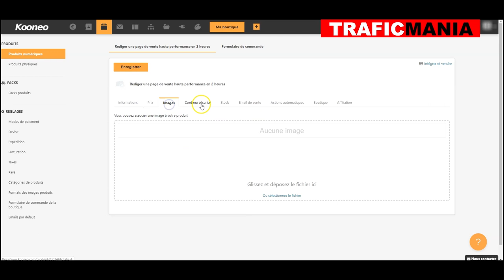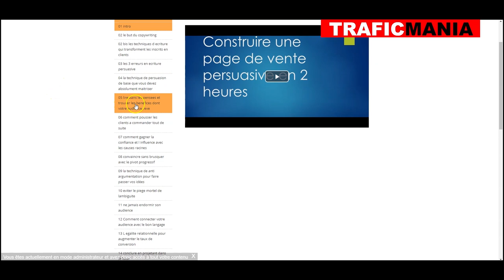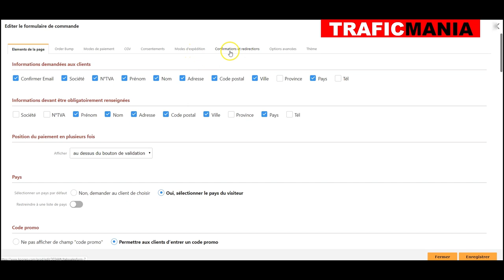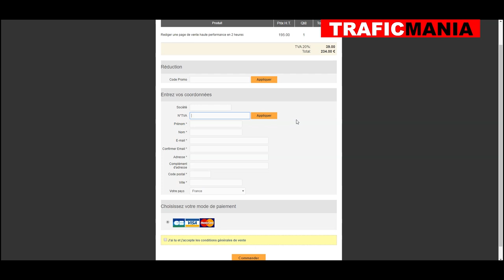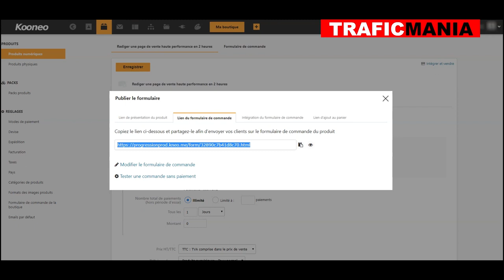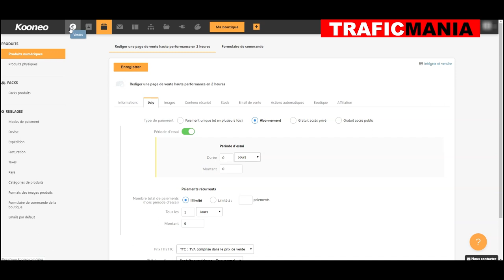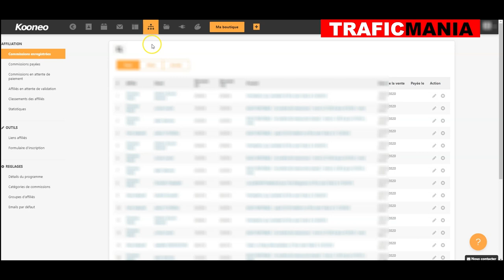Kooneo: une démonstration rapide de cet outil tout en un pour vendre des formations en ligne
Obtenir une réduction de 50 euros sur votre achat Kooneo avec ce code avantage: koo276cfc1d9

Que vaut le système Kooneo? Je l'utilise depuis des années, en voici une petite démonstration, et mon avis.

Si vous voulez vendre des info-produits, vous avez besoin d’un espace pour héberger vos formations, outil pour envoyer en automatique les liens de téléchargement à vos clients et gérer les questions de TVA.

Dans cette vidéo je vais vous présenter une solution simple, économique, tout intégré.

Utilisez-le pour site de vente de formations en ligne.